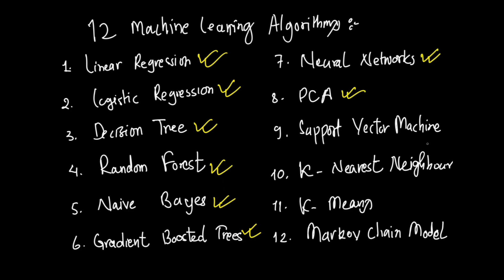12 Most Useful Machine Learning algorithms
Are you ready to dive into the exciting world of machine learning algorithms? 🤖 In this video, we're going to unravel the mystery behind the 12 most useful and powerful machine learning algorithms that every aspiring data scientist and machine learning enthusiast should be familiar with. We've got it all covered!